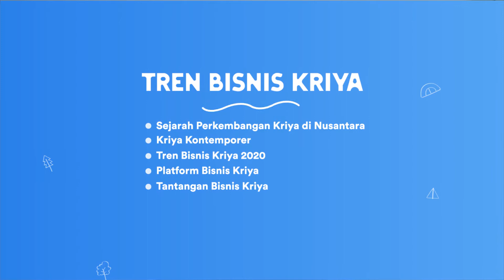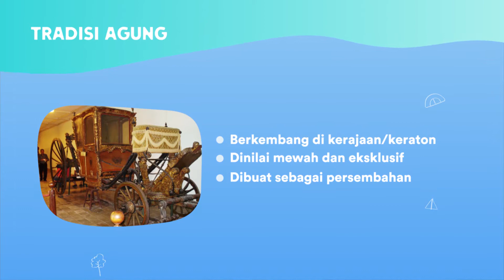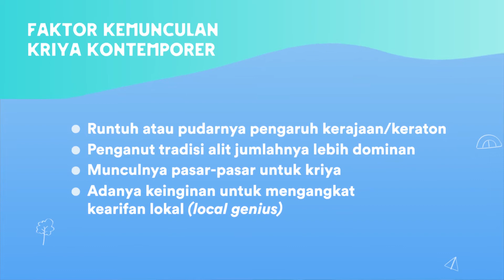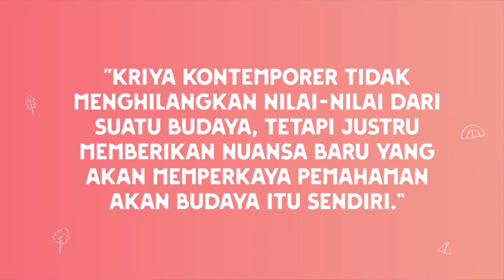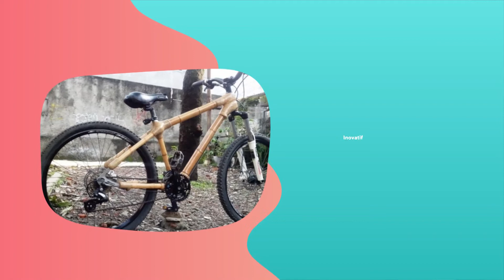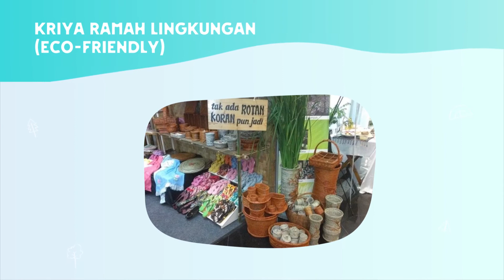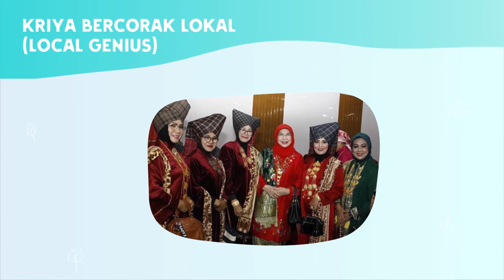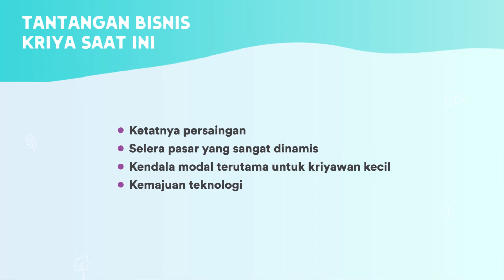MATERI PRAKARYA - TREN BISNIS KRIYA - VINO TRI MULYA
KEMAH BUDAYA KAUM MUDA 2020

MODUL MATERI PRAKARYA - TREN BISNIS KRIYA - VINO TRI MULYA